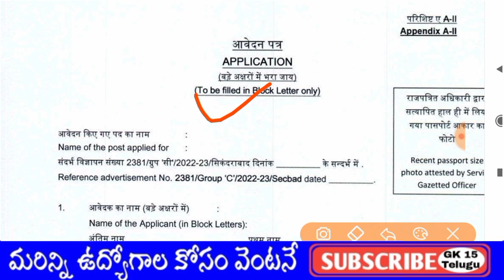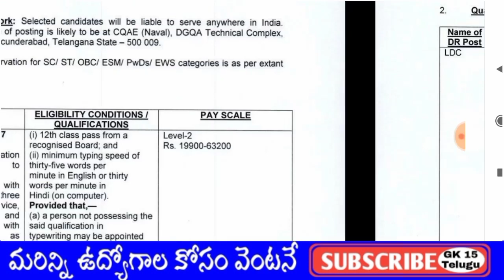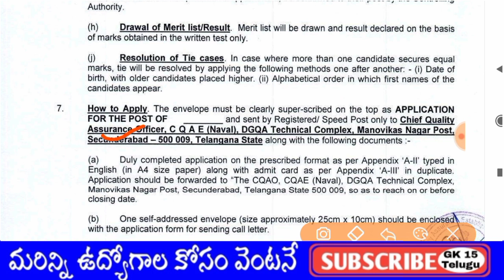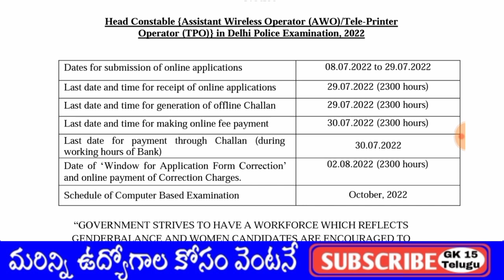No Fee Ministry of Defence DGQA Recruitment 2022 for Clerk Post 12th Pass Apply in Telugu Job Telugu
➡️AP High Court Recruitment 2022 : Personal Secretary 10 Post in Telugu👇👇👇

➡️TS High Court Recruitment 2022 : Personal Secretary 65 Post in Telugu👇👇👇

➡️Supreme Court Of India Recruitment 2022 For 210 Junior Court Assistant Posts in Telugu👇👇

➡️BARC Work Assistant Notification 2022 in Telugu Driver, Steno 89 Post  Vacancy  2022 in Telugu👇👇👇